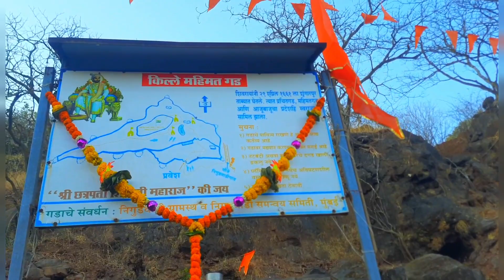महिमतगड | संगमेश्वर | रत्नागिरी | Mahimatgad | Sangameshwar | Ratnagiri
महिमतगड (Mahimatgad) किल्ल्याची ऊंची :  2651
किल्ल्याचा प्रकार : गिरीदुर्ग डोंगररांग: रत्नागिरी ,कोकण
जिल्हा : रत्नागिरी श्रेणी : मध्यम
रत्नागिरी जिल्ह्यातील संगमेश्वर तालुक्यात ‘‘महिमतगड‘‘ हा डोंगरी किल्ला आहे. दक्षिणोत्तर पसरलेल्या या किल्ल्यावर दाट झाडी आहे. झाडीत किल्ल्याचे भरपूर अवशेष आहेत. किल्ल्याच्या उत्तरेस कुंडी व पूर्वेस निगुडवाडी गाव आहे. दोनही गावातून किल्ल्यावर पोहोचण्यास २.५ ते ३ तास लागतात. दरवर्षी दसर्‍याला गावकरी किल्ल्यावर देवीचा उत्सव साजरा करतात.
पहाण्याची ठिकाणे :
महिमतगडाचे पूर्वाभिमुख प्रवेशद्वार इतिहासाची साक्ष देत अजूनही उभे आहे. दरवाजातून आत शिरल्यावर दोन्ही बाजूंना पहारेकर्‍यांसाठी देवड्या आहेत. गड प्रवेश केल्यावर दोन वाटा फुटतात. त्यातील समोरच्या वाटेने गेल्यास तटबंदीला लागून असलेला बांधीव तलाव उजव्या बाजूस दिसतो. पण या तलावाला गळती लागल्यामुळे त्यात पाणी साठत नाही. तलावावरुन पुढे गेल्यावर डाव्या बाजूस कातळात खोदलेले एक खांबी टाकें लागते यातील पाणी पिण्यास योग्य आहे; परंतू टाक्यात गाळ साचल्यामुळे त्यात थोडेच पाणी जमा होते. टाक्यावरुन तसेच पुढे गेल्यावर तटबंदीत बांधलेले एक शौचकुप पाहायला मिळते. या बाजूची गडाची तटबंदी शाबुत असून, ती दगड एकावर एक रचून बांधलेली आहे. दगड सांधण्यासाठी चुन्याचा वापर केलेला दिसत नाही. हे सर्व पाहून पुन्हा प्रवेशद्वारापाशी येऊन पायर्‍यांच्या मार्गाने चढून गेल्यावर दुसरे उध्वस्त प्रवेशद्वार लागते. प्रवेशद्वारातून आत गेल्यावर डाव्या हाताला बांधीव तलाव दिसतो. यालाही गळती लागली असल्यामुळे यात पाणी साठत नाही. तळ्याला वळसा घालून जाणार्‍या पायवाटेने गेल्यावर महिषासूर मर्दिनीचे मंदिर लागते. या मंदिरात अनेक झिजलेल्या मुर्ती व तांदळे ठेवलेले आहेत. मंदिरा समोर दोन छोट्या तोफा ठेवलेल्या आहेत. या बाजूची किल्ल्याची तटबंदी शाबूत आहे. मंदिरा समोरील पायवाटेने पुढे गेल्यावर झाडीत पडलेली एक मोठी तोफ दिसते.
या गोष्टी पाहून मागे येऊन पुन्हा तळ्याला वळसा घालणार्‍या पायवाटेने अर्धे अंतर चालून गेल्यावर डाव्या बाजूस डोंगरावर जाणारी पायवाट दिसते. या वाटेने चढून गेल्यावर प्रथम उजव्या बाजूस शंकराचे मंदिर दिसते. मंदिरा समोरच उघड्यावर नंदी आहे. मंदिरातील पिंडीवर धातूचे आवरण घातलेले आहे. पुन्हा पायवाटेने वरच्या दिशेने गेल्यावर हनुमंताची दगडात कोरलेली मूर्ती आढळते. याच वाटेने दाट झाडीतून चढत गेल्यावर आपण गडाच्या बालेकिल्ल्याच्या तळाशी येतो. येथून खालच्या बाजूस नौकेच्या नाकाच्या आकाराचा देखणा बुरुज पाहायला मिळतो, पण तिथपर्यंत जाणे अवघड आहे.
बालेकिल्ल्यावर फक्त ध्वजस्तंभ आहे. येथून किल्ल्याचा अवाढव्य विस्तार कळतो. पूर्वेला सुस्थितीत असलेले दोन बुरुज दिसतात. बालेकिल्ल्यावरुन आजूबाजूचा विस्तिर्ण प्रदेश व दक्षिणेला विशाळगड दिसतो. येथे आपली गडफेरी पूर्ण होते.
पोहोचण्याच्या वाटा :
महिमतगडाच्या पायथ्याशी निगुडवाडी व कुंडी ही दोन गावे विरुध्द दिशांना आहेत. या दोनही गावातून गडावर जाण्यास 1 ते 1.30 तास लागतात. मुंबई - गोवा महामार्गावरील संगमेश्वर या गावापासून १६ किमी वर देवरुख गाव आहे. देवरुख गावापासून निवे गाव ६ किमी वर आहे. या गावातून दोन फाटे फुटतात. उजव्या बाजूचा रस्ता मार्लेश्वर व डाव्या बाजूचा रस्ता (१० किमी) वरील निगुडवाडी व कुंडीला जाणारा रस्ता आहे.
निगुडवाडी गावातून कच्च्या रस्त्याने १ तास चालल्यावर गर्द झाडीतून जाणारी पाऊलवाट लागते. या वाटेने जाताना किल्ला आपल्याला उजव्या बाजूस दिसत राहतो. थोड्याच वेळात आपण खिंडीत येऊन पोहोचतो. येथून उजव्या बाजूस महिमतगडाचा बुरुज, डाव्या बाजूस डोंगराची सोंड व समोरच्या बाजूस कुंडी गावाला जाणारी पायवाट दिसते. ती पायवाट सोडून उजव्या हाताला झाडीत घुसणारी पायवाट पकडावी. या वाटेने २० मिनिटात आपण बुरुजाखालील उघड्या टप्प्यावर येतो. येथून डाव्या हाताला जाणारी पायवाट पकडावी. या वाटेची खुण म्हणून गावकर्‍यांनी दोन मोठे दगड एकावर एक रचून ठेवलेले आहेत. या वाटेने २० मिनिटात आपला गडप्रवेश होतो. किल्ला चढतांना बुरुज कायम उजव्या बाजूस राहील याची खबरदारी घेतल्यास वाट चुकण्याचा संभव नाही. किल्ल्यावर व वाटेत अनेक जातीची फुलपाखरे पाहायला मिळतात. हे ही किल्ल्याचे एक वैशिष्ट्य आहे.
निगुडवाडी ते कुंडी ह्या कच्च्या रस्त्यावर जीप सारखे वहान अर्ध्या रस्त्यापर्यंत पावसाळा सोडून नेता येते. हा नियोजीत रस्ता पूर्ण झाल्यावर महिमतगड १ तासात सर करता येईल.
किल्ल्यावर पिण्याचे पाणी जानेवारी पर्यंत उपलब्ध असते. परंतू किल्ल्याला जाण्याच्या वाटेवर कोठेही पाणी नाही. त्यामुळे पाण्याचा मुबलक साठा बरोबर न्यावा.
जाण्यासाठी लागणारा वेळ :
निगुडवाडी व कुंडी ही दोन गावे विरुध्द दिशांना आहेत. या दोनही गावातून गडावर जाण्यास 1 ते 1.30 तास लागतात.